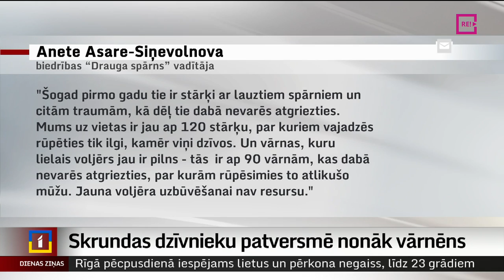Skrundas dzīvnieku patversmē nonāk vārnēns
“Vairāk nekā 90 procentu savvaļas putnu bezpalīdzīgā stāvoklī patversmē nonāk gan tiešas, gan netiešas cilvēku vainas dēļ,” tā saka savvaļas putnu palīdzības biedrībā “Drauga spārns”. Katru gadu šādu putnu skaits pieaug. Lai arī pie Skrundas esošajā dzīvnieku patversmē galvenokārt uzturas suņi un kaķi, nesen tur atvests vārnēns, kurš piedzīvojis vardarbību un vēl tikai mācās lidot. Turpina Ieva Benefelde no Skrundas televīzijas.